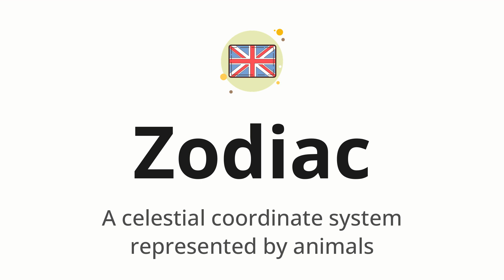How to pronounce Zodiac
🌍 Learn a new language now Master the pronunciation of 'Zodiac' Zodiac 📖 - which means : A celestial coordinate system represented by animals 📝 - with this quick and clear tutorial by How To Pronounce!

In this video 📽️, we'll guide you through the correct pronunciation of 'Zodiac' in English, using native speaker examples 🗣️👂 and easy-to-follow phonetic breakdowns 🎵. Whether you're learning English for travel ✈️, business 💼, or just for fun 🎉, our guide will help you perfect your pronunciation in no time ⏰.